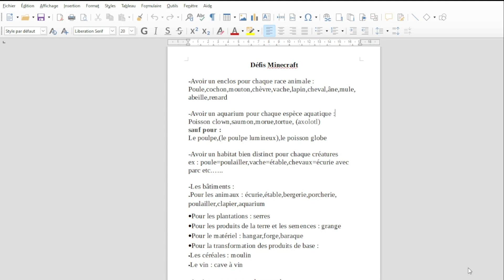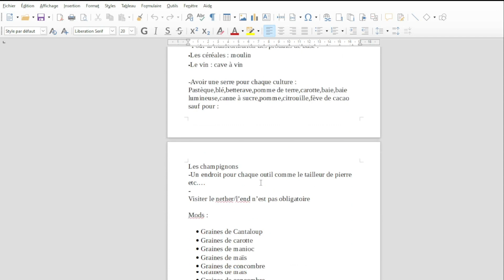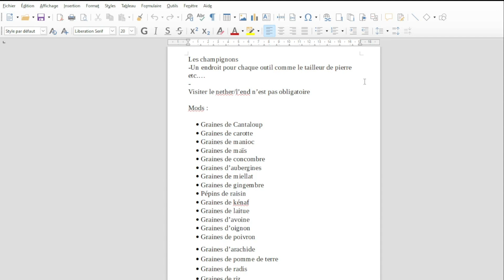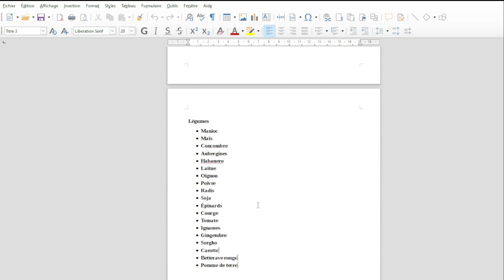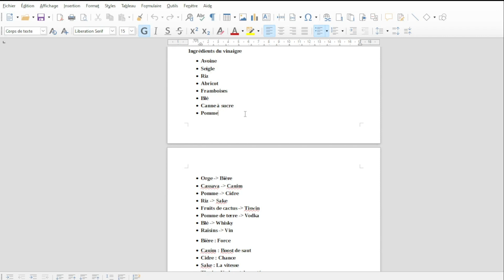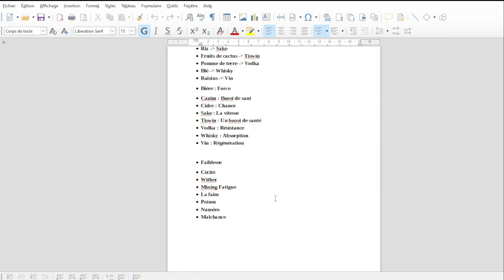Présentation de la série | La Firefarm | Minecraft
Présentation de ma nouvelle série sur minecraft  "La Firefarm"
Rendez-vous à 14h pour le premier épisode
Bisous la Team Wolf 💕💖

Musiques dans la vidéo :
Intro : Dropwizz x Afterfab - Underwater
Nico Staf | Large Smile Mood
Saidbysed | Two of Us
Patrick Patrikios | Vishnu
Saidbysed | Sangria

La liste des mods :
Simple Farming
Just Enough Items
Mr Crayfish's Furniture
Tree Chop
Doggy Talents
Optifine